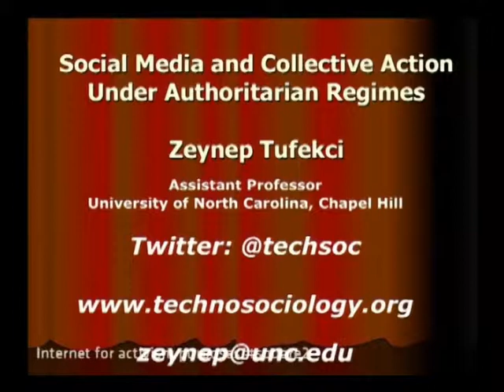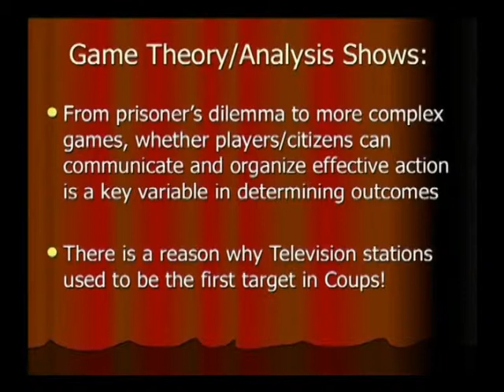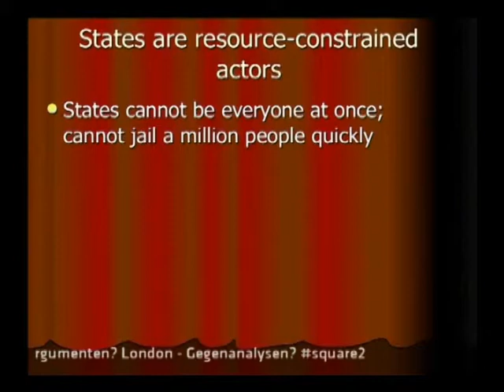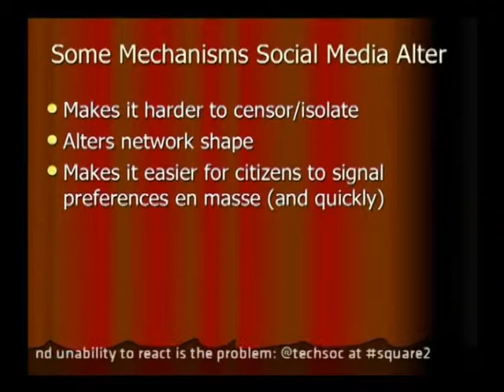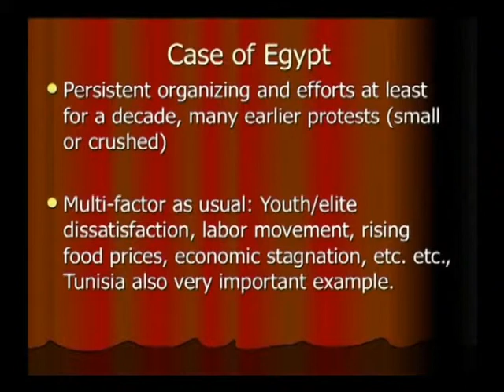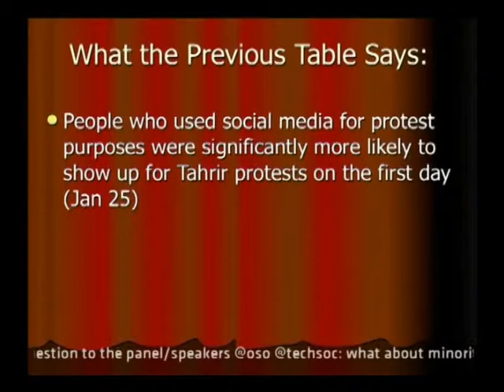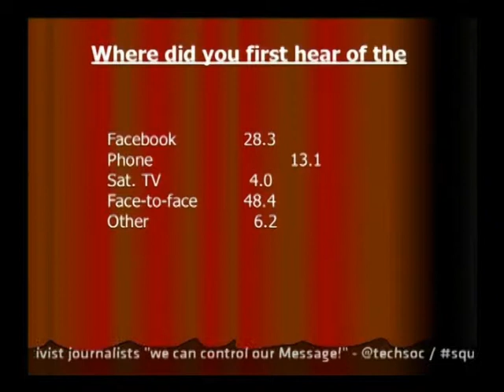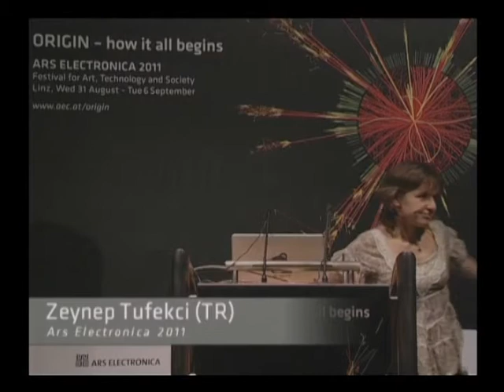Public Square Squared - Zeynap Tufekci - EN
Zeynep Tufekci (TR) is a sociology professor at the University of Maryland (US). She studies the reciprocal interaction of information technologies and societies.